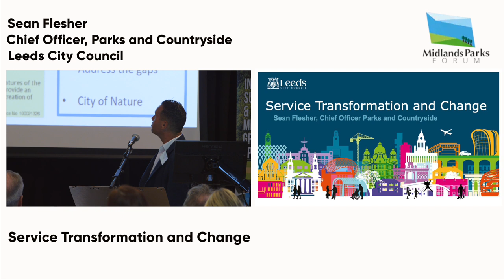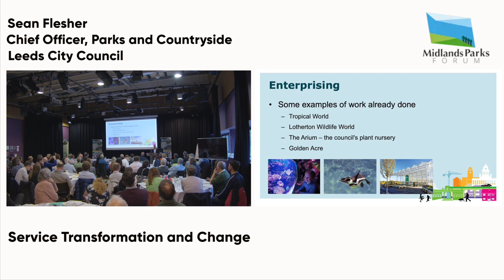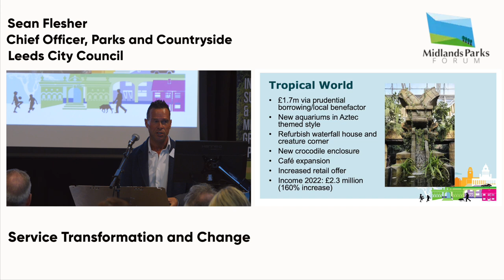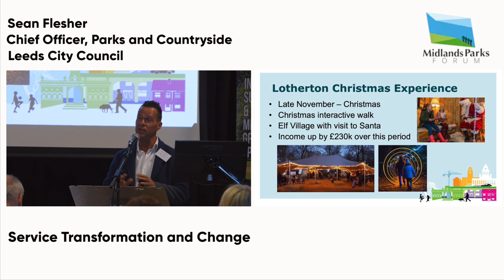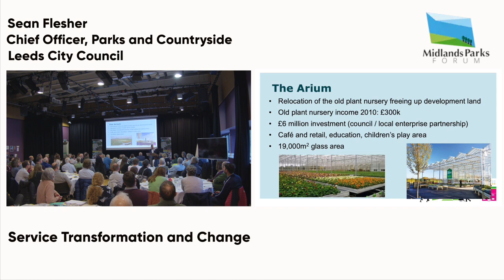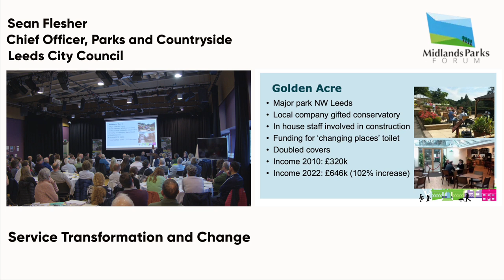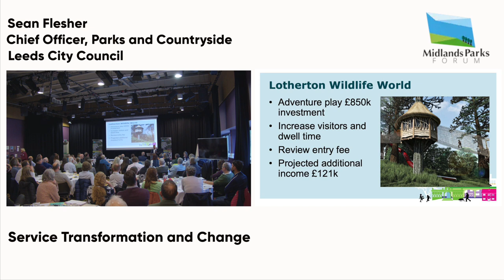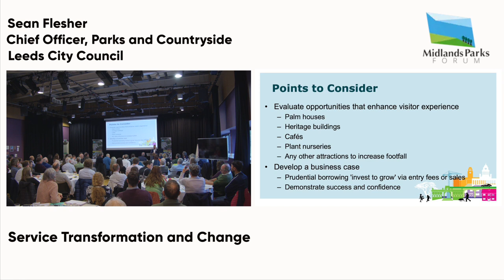The Secret of Successful Parks Partnerships - Sean Flesher, Chief Officer, Parks and Countryside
Leeds City Council - Service Transformation